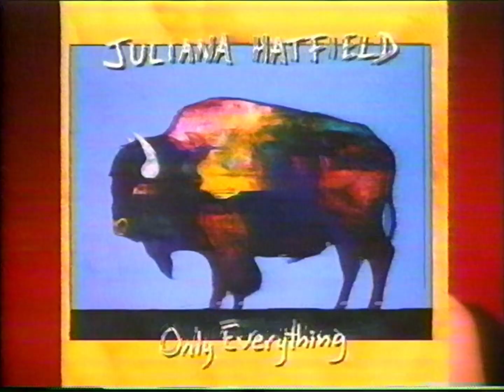Juliana Hatfield - Only Everything Tower Records Commercial 1995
Recorded by Art & Steve to Betamax in the 90s